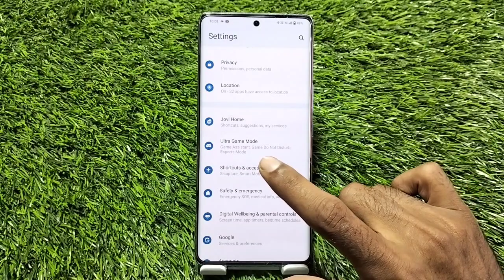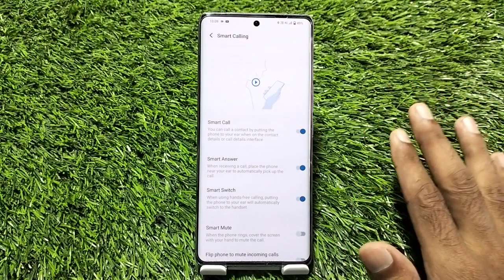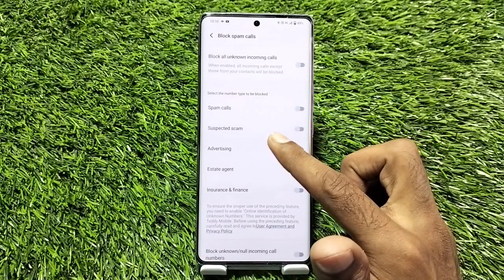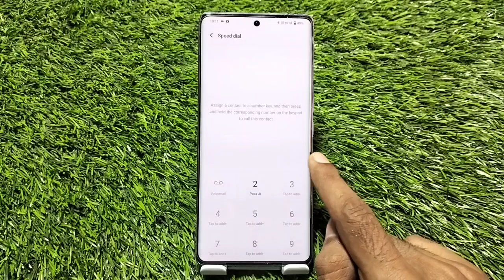Call Setting In Vivo x100 5G, Smart Call Future In Vivo x100 5G, Smart Call Setting In Vivo x100 5G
Smart Call Setting In Vivo x100 5G,
Smart Call Future OnVivo x100 5G,
How To Smart Call Setting In Vivo x100 5G,